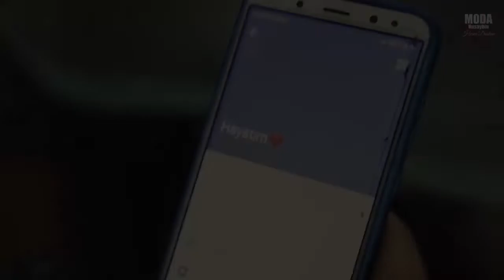wedding day düğün hikayesi nusaybin mardin emine &mesut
moda nusaybin
kamera&fotoğraf